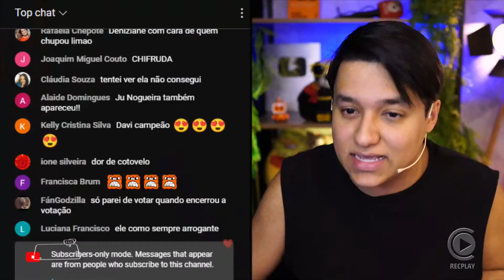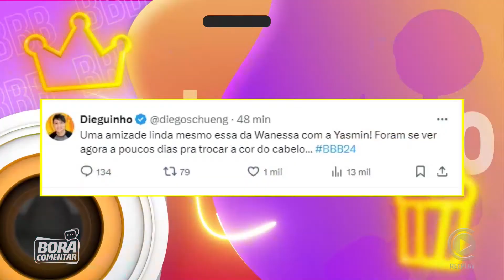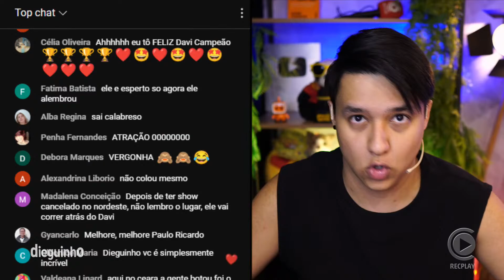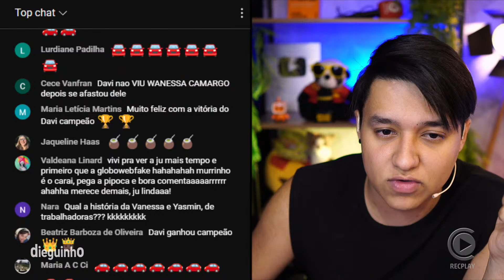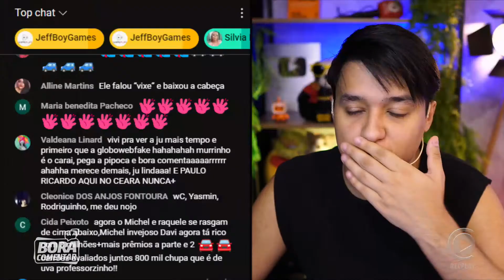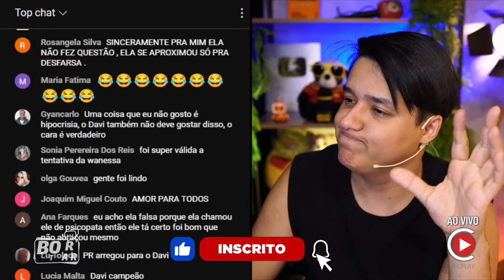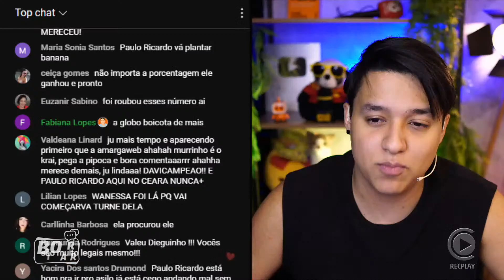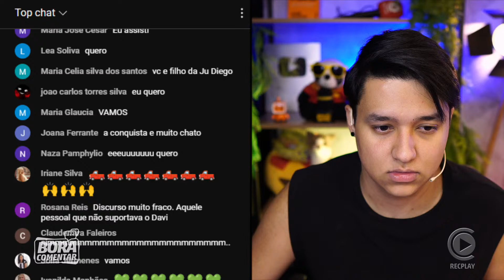🔴GRANDE FINAL! Davi é o campeão do BBB24! Wanessa tenta abraça-lo e Reação rende! AO VIVO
💥PROGRAMAÇÃO DE LIVES:
🚨 17h | Plantão Ter. Qua. Qui.